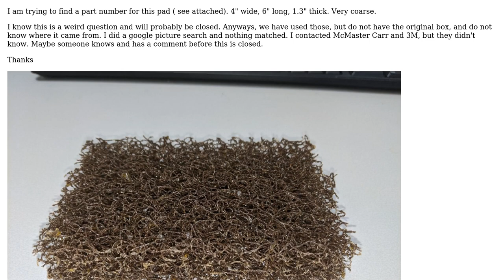Engineering: Identify abrasive pad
With thanks & praise to God, and with thanks to the many people who have made this project possible! | Content (except music & images) licensed under CC BY-SA | Music | Images & others | With thanks to user niels nielsen user birdpoolcleaner and the Stack Exchange Network Trademarks are property of their respective owners. You are responsible for your own actions.